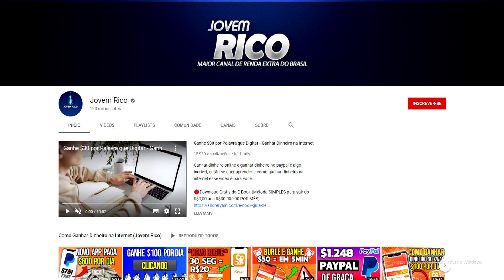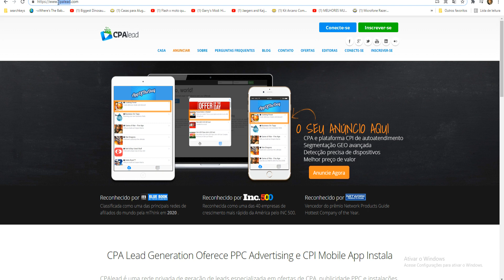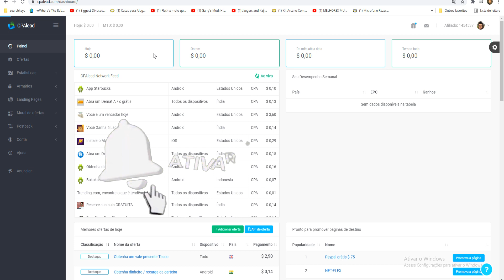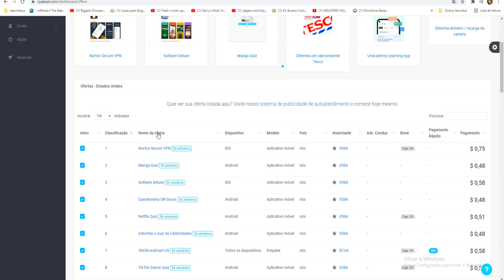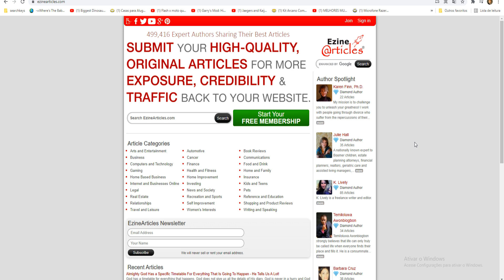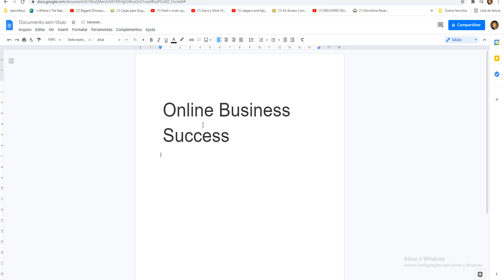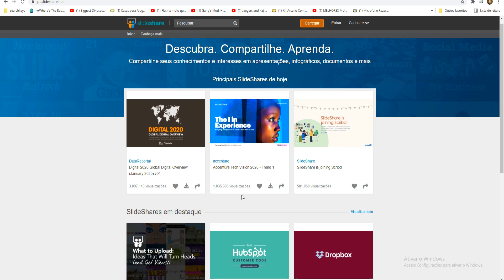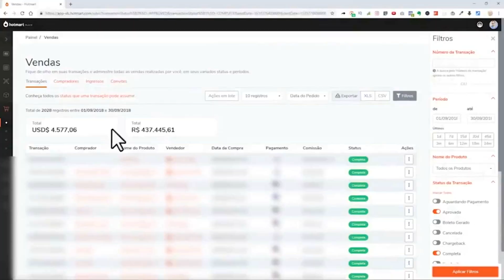Automático GANHE $2,00 POR 20 SEGUNDOS sem limites (NOVO APP PAGA $100) Ganhar Dinheiro no Paypal